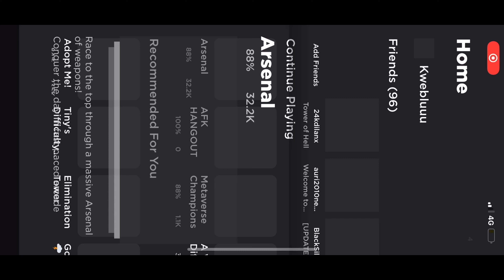ROAD TO LEVEL 200 | Roblox Arsenal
My game is in working progress and has been released.